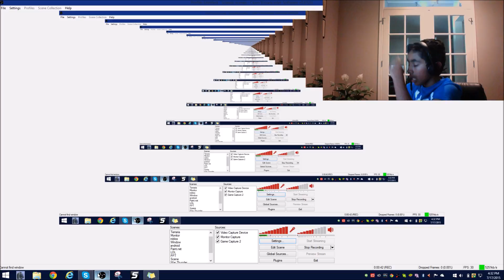Reaction Video to: AGOR.IO - Please be aware of flashing lights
agor.io